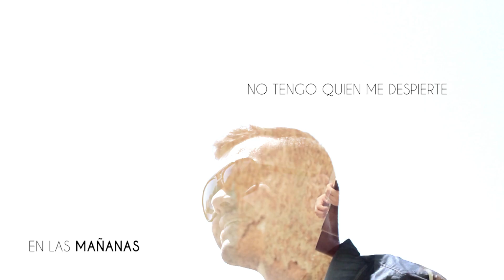Larry - Me quedo contigo - VideoLyric.